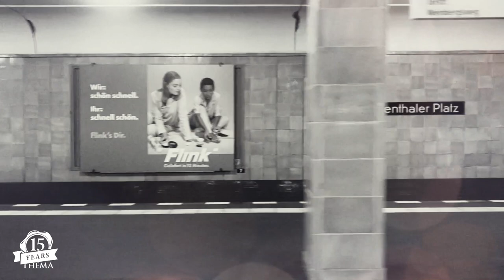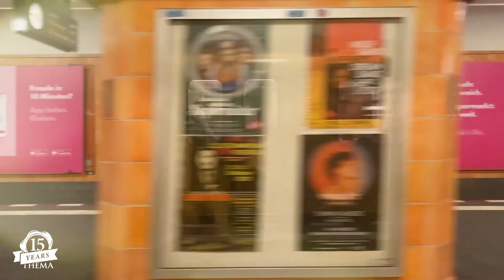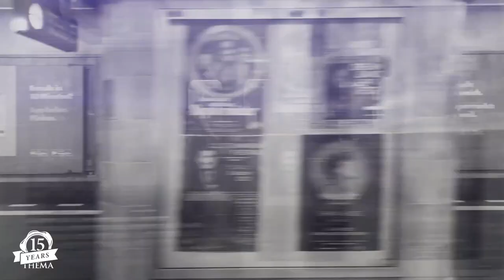Myles Sergé - Thema 15 Year Anniversary Mix Series (Berlin Subway System)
We are proud to share Myles Sergé's Tour de force of Thema Recordings.
The mix is using music only from Thema Recordings and Thema Digital Series.

Tracklisting:
00:35. Clandestine - Fuego (THEMA 8.9)
04:52. Hugo Duran - Fury Will Save The Day (THEMA 8.6)
10:42. Monotron - Trouble (THEMA 8.4)
13:00. Nander - Silo (THEMA 8.30)
17:32. Terrence Dixon - The Parkhurst (THEMA022)
22:47. Steve Poindexter - Computer Madness (Function and Jerome Sydenham Remix) (THEMA032)
27:29. DJ Slip - Aerial (Answer Code Request Remix) (THEMA042)
33:30. Heiko Laux - Re-Televised (Donor / Truss Alternate Remix 2) (THEMA034)
37:51. Myles Sergé - Mist (THEMA044)
39:26. Rau - Lost In Brooklyn (Norm Talley Remix) (THEMA039)
44:31. The Advent - Transport Loop 1 (THEMA049.5)
46:57. Aubrey - Song Of Antares (THEMA045)
51:54. Terrence Dixon - Minimalism - DVS1 Remix (THEMA033)
56:26. Laurine Frost - Daytona (THEMA030)

You may find all the tracks on our Bandcamp page as well as on most major Digital online shops (Beatport, Junodownload, iTunes, Spotify)

You can also download the mix from our Soundcloud page.

Video footage by Leonard Posso and Marriette Papic
Videos were taken in Sept-Oct. - Berlin, 2021

Copyright control Thema Recordings